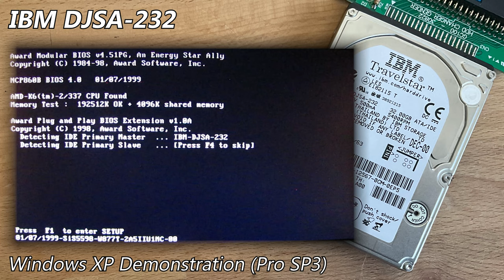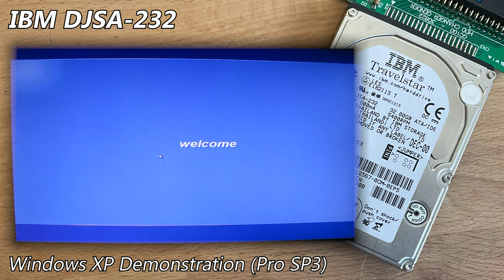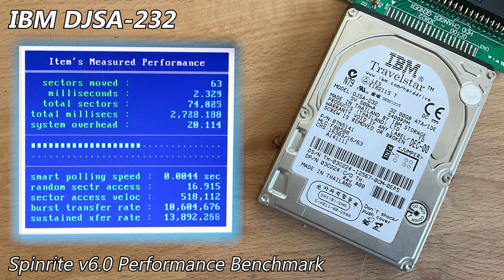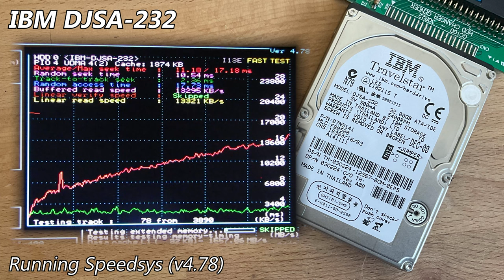IBM Travelstar 32GH DJSA-232 32GB (2000) - Hard Drive Sounds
The DJSA-232 is another incredible feat from IBM, stuffing four platters & eight heads into a 12.5mm 2.5" form factor. It joins the DARA-225000 in being one of the most ridiculous 2.5" drives possibly ever conceived.

It's a pretty standard Travelstar when concerning noise output, being similar to 9.5mm variants. This one is in perfect health, with the usual few reallocation events (not reallocated sectors) being common on Travelstars of this era.
As usual, XP on a K6-2 is horrifyingly slow, so apologies for that. I am still in the process of cobbling together a permanent XP system for stuff like this. Less fan noise for FDB 2.5" drives would be nice.

I was quite surprised to find that checking only a few days before this video was scheduled to upload, @thegeforce6625 also acquired one of these units! - the DJSA-232 finally has some coverage from multiple angles!

As usual, I went into more detail about this drive on my site post, which you can find here (with pictures)

Chapters:
0:00 Startup & Spin-down
0:08 Windows XP Pro SP3 Demonstration
3:07 Spinrite v6.0 Performance Benchmark
3:44 Running hdmotion
4:48 Running Speedsys (v4.78)
5:50 Spin-down (final)